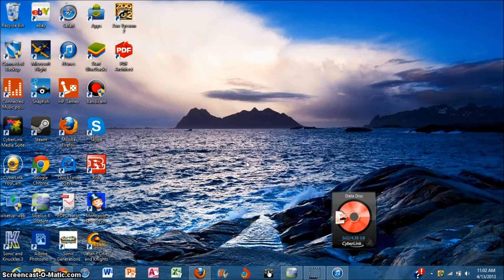How to Quickly Open the Task Manager in Windows 8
A nifty keyboard shortcut that takes you directly to the task manager in Windows 8.   Please visit CTN's website at ctntechnews.com!